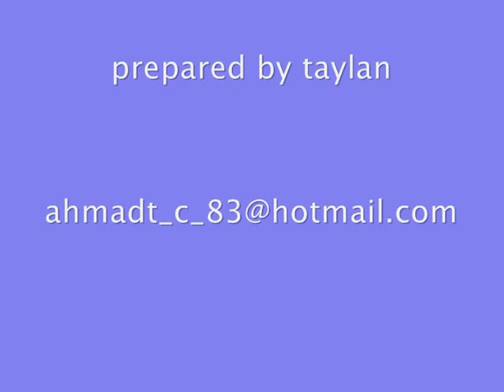marwan khoury khayef la trouhi-shakespeare in love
taylan
*that is purely a fan video